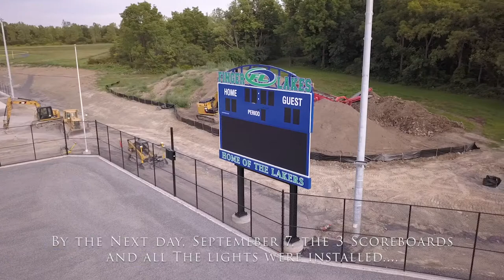Finger Lakes Community College Turf Field Installation Documentary - Full HD - best part at the end!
This a documentary video showing the installation of Finger Lakes Community College's new Turf Athletic Field. Filming started in May 2018 with the removal of the old grass field, then continued on with the gradual installation of both turf fields, press box, scoreboards, bleachers, and markings on the fields. Filming ended in December 2018 and was put together over the next several months. The turf field was supposed to be completed in February 2019, but thanks to great weather, lots of sunshine, only a couple of rain delays, and a crew that knows what they are doing, the project was completed about 2 months early. I was told this team also did the turf fields at several major Division 1 colleges.

All in all, the project cost roughly $6 million. It was completed by Appel Osbourne Landscape Architecture and Adhan Construction.

The timelapses were creating using photos taken from several different angles - 6 in total - however, only 2 made the final cut. They are shown at the very end. Using DJI's app, I used several custom waypoints to tell the drone to take photos at exact GPS coordinates over the course of 7 months. I was not able to shoot every single day, but never more than a week apart. You can see this in the video. I then used Lightroom and Photoshop to apply color correction, cropping and many presets to get the feel I was looking for.

Also of note, all the photos and videos were shot entirely with a DJI Mavic Pro drone. The documentary video was made in Adobe Premiere Pro. Editing this documentary was very fun, although time consuming.  Roughly 7 months of footage and then another 2 1/2 months of editing - all during evenings and weekends.

Video is about 27 minutes long. Please watch until the very end. Enjoy!